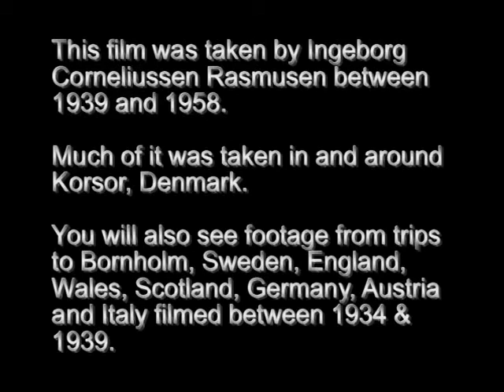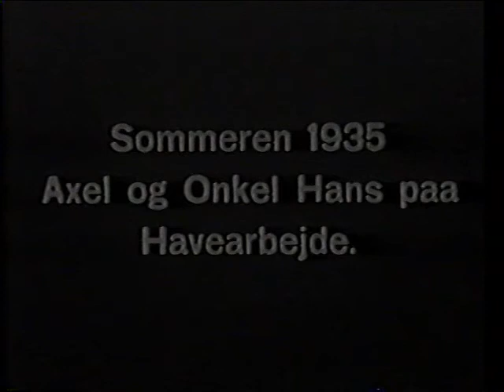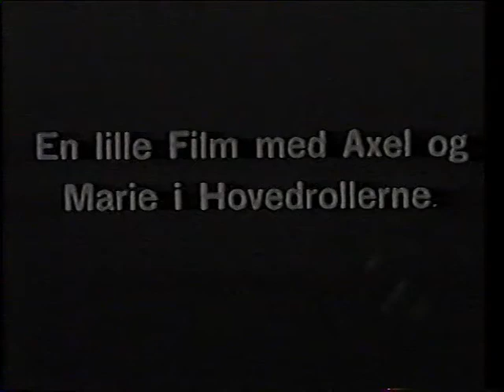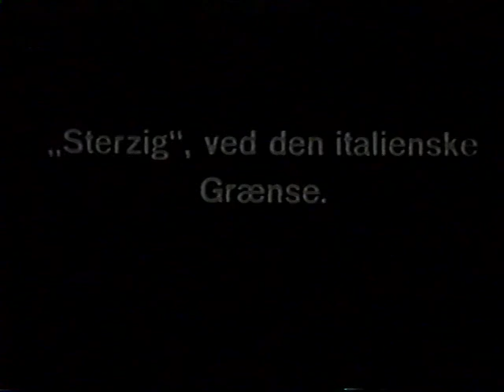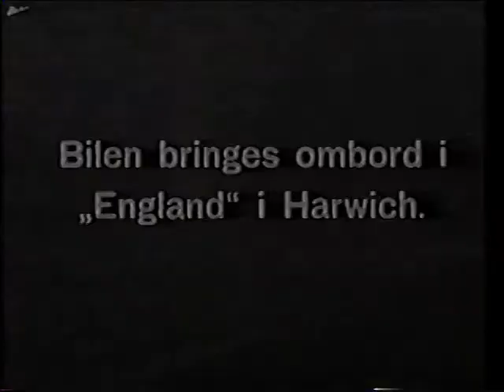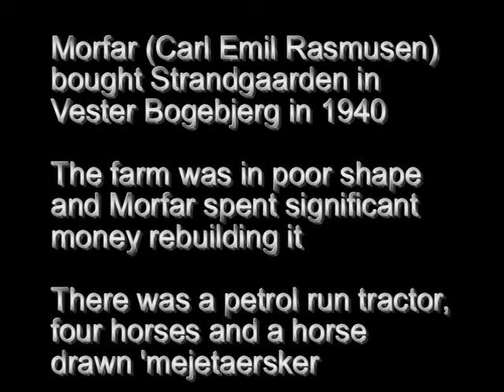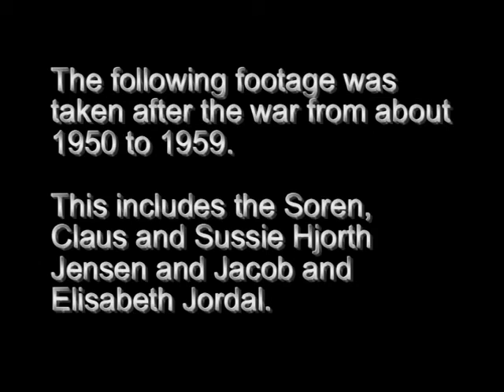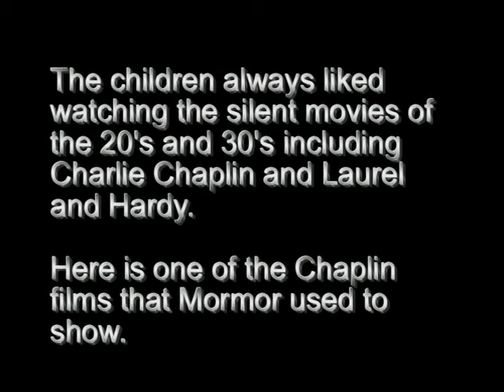1939 to 1958 Home Movies by Ingeborg Corneliussen Rasmusen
This film was taken by Ingeborg Corneliussen Rasmusen between 1939 and 1958.

Much of it was taken in and around Korsør, Denmark.

You will also see footage from trips to Bornholm, Sweden, England, Wales, Scotland, Germany, Austria and Italy filmed between 1934 & 1939.

Chapters:
00:00:00 1934 Summer
00:01:39 1934 Beach in Korsør
00:04:31 1934 Excursion to Sprogø (small Danish island) on the mail boat
00:05:56 1934 Axel Rasmusen raises the flag
00:06:27 1934 July Ellen Rasmusen's 6th birthday
00:07:25 1934 Mrs. Harboe and Mrs. Thilsen visit
00:08:50 1934 Uncle Martin visits
00:10:07 1935 Zoo, horseback riding, and parade
00:17:41 1935 Summer Axel Rasmusen and Uncle Hans gardening
00:19:07 1935 April 1st Axel Rasmusen's 4th birthday
00:20:35 1935 Spring Sommerlyst Beach
00:22:02 1935 Gunnar Harboe visits
00:22:14 1935 "Toy Uncle"
00:22:48 1935 Tage and Carl Email play camp
00:23:35 1935 Car trip with Grethe and Tage to Stigsnæs (Danish port)
00:24:34 1935 Axel Rasmusen goes toy shopping
00:25:02 1935 King Christian X visits Korsør
00:26:27 1935 Carriage trip to picnic in Kobæk (Danish beach)
00:29:20 1935 Kullen, Sweden
00:31:19 1935 Axel Rasmusen and Marie star in a small movie
00:34:51 1935 Ice skating in Korsør
00:35:33 1935 Christmas
00:38:30 1936 Winter Playing in the snow
00:39:55 1936 Southern Jutland, Gråsten Palace (Denmark)
00:40:25 1936 Skamlingsbanken (large hill in Denmark)
00:40:54 1936 Asnæs, Denmark, during Pentecost
00:42:29 1937 Family fun
00:48:03 1937 Bornholm (Danish island in Baltic Sea)
00:50:35 1937 May Møns Klint (cliffs on the eastern side of Danish island Møns in Baltic Sea)
00:52:23 1937 Summer vacation Hofbräuhaus, Munich, Bavaria
00:53:22 1937 Berchtesgaden, Bavaria
00:53:50 1937 On the way to Grossglockner (Austria's highest mountain)
00:54:30 1937 Bad Fuchs (Fox Bath?)
00:55:26 1937 Sterzig (steering?) by the Italian border (locals help push the car)
00:57:23 1938 Th. Rasmusen Sonner
01:00:28 History of Th. Rasmusen / Th. Rasmusen Sonner
01:00:45 1938 Car trip in England and Llandudno, Wales
01:02:14 1938 Bathing resort (spa), "Paraguay in Palmelund", Sweden
01:02:28 1938 Guard parade at St. James Palace, London, England
01:03:33 1938 Car loaded onto a boat by crane in Harwich, England
01:04:06 1938 Boat journey
01:07:02 1938 Traveling in Scotland
01:09:48 1938 London, England
01:10:18 1938 Carriage ride waving Danish flags
01:10:36 1938 Playing at the beach
01:13:09 1938 Girl Scout outing
01:14:19 1938 Axel Rasmusen plays
01:15:24 1938 Bird shooting festival
01:17:40 1938 Traveling in Italy
01:25:00 1939 Christmas
01:30:38 1940/1941 Strandgaarden (Beach-farm) farm (TRIGGER WARNING butchering animal)
01:39:26 1950 to 1959 Soren Jensen, Claus Jensen, Sussie Jensen, Jacob Jordal, Elisabeth Jordal
02:01:31 History of Mormor's films
02:02:09 1985 Summer # 87 Jens Baggesens Gade, Korsør, Denmark - "The White House"
02:02:34 Ingeborg Rasmusen (who made these films) Vognmands Parken (Cartman's Park) behind The White House
02:02:56 In memory of Ingeborg Corneliussen Rasmusen
02:03:10 Charlie Chaplin film that Mormor used to show